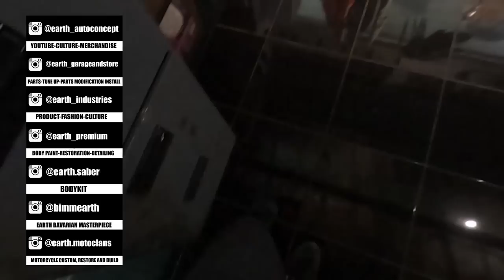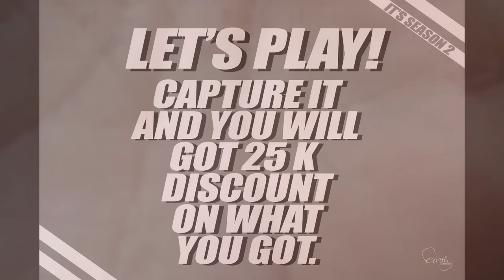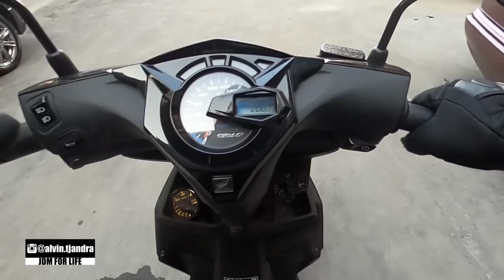MODIFIKASI HONDA BEAT TURBO TEST RIDE DI JALAN RAYA MENGIKUTI REQUEST KALIAN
Hello Earth!
WELCOME BACK WITH US, DI VIDEO KALI INI KAMI LANJUT LAGI UPDATE BEAT TURBO NIH GUYS, KALI INI COBA KE JALAN RAYA DAN TEST MOTORNYA KURANG APA SAJA JADI KAMI DAPAT TAHU APA SAJA UPGRADE KE DEPANNYA, YUK TONTON BARENG GUYS